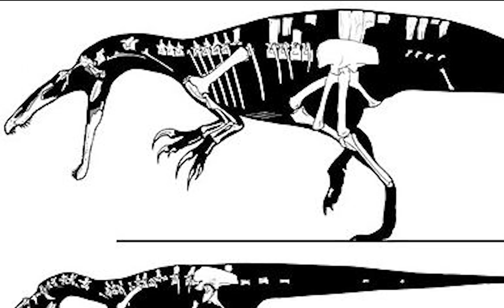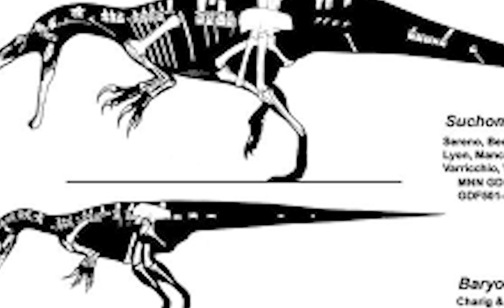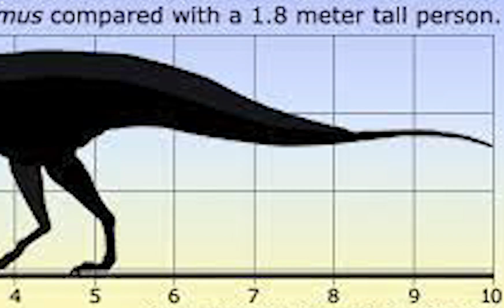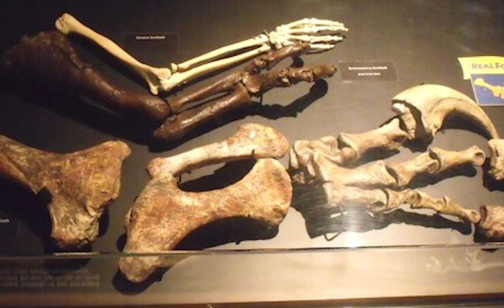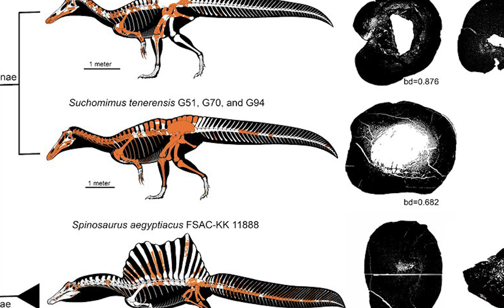Suchomimus | The Crocodilian Carnivore of Africa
The spinosaurs are some of the most terrifying, yet bizarre carnivores to ever walk the earth. The suchomimus fits this description to a T. The sharp teeth and terrifying claws could easily tear you to shreds, yet its short sail and enormous mouth may have your head tilting. How exactly could such an animal ever exist? And when it did, how could it possibly live? Well, let's find out!